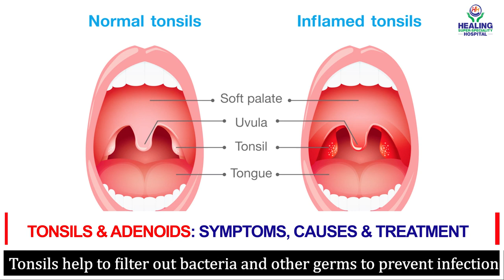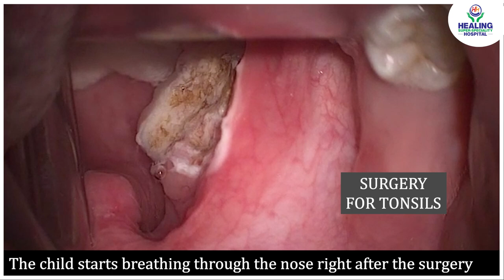Bloodless Tonsils & Adenoids Surgery | Tonsillitis | Bad Breath | Mouth Breathing | Healing Hospital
The tonsils and adenoids, which are in the throat are responsible for filtering bacteria and viruses from the air. In doing so, they can protect against infections.  Although tonsils are visible when the mouth is open wide, doctors can only view adenoids using an angled mirror or a camera in the nose.  One common condition affecting the tonsils and adenoids is tonsillitis, which is the inflammation of the tonsils. In this video, Dr.  Lovkesh Mittal, Sr. Consultant ENT Specialist at Healing Hospital Chandigarh talks about the symptoms, causes, diagnosis, and treatment of Tonsils & Adenoids in Children.

Treatments Available at Healing Hospital
-Bloodless Surgery available for Tonsils, Adenoids, Sleep Apnea.
-Repeat sore throat/ Tonsillitis
-Itchy throat/ Throat Pain
-Block Nose/ Breathing Problems
-Nasal Allergies/ Sneezing
-Snoring / Sleep apnea
-Hearing Problems/ Heating Aids
-Tinnitus/ Ear Heaviness/ Ear Pain / Ear Discharge
-Voice change/ Heaviness in Speech
-Delayed speech in Child / Speech Therapy
-Neck swelling / Lymph Nodes / Thyroid Swellings / Face Swelling
-Mouth Breathing in Children / Tonsils in children
-Endoscopic Surgical Options available for Nasal & Ear Surgery
-Dedicated Centre for Speech Therapy for Delayed Speech among Children
-Scarless, Minimally Invasive surgery for Thyroid Gland, Parotid Gland & Other Neck Swellings
-Advanced Hearing Aids for all types of hearing loss